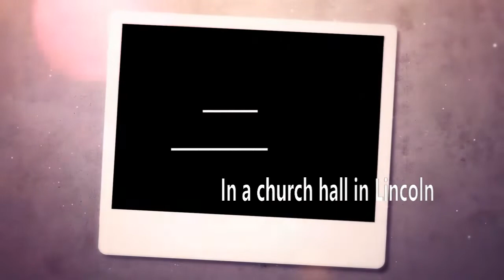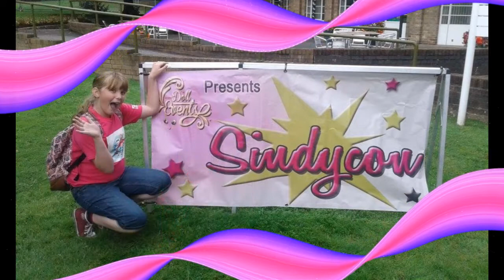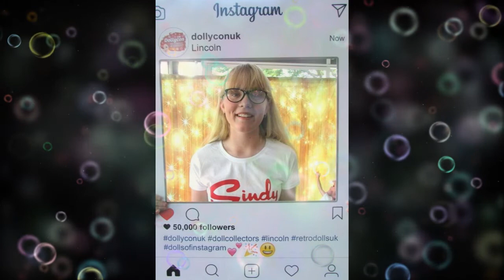MAY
Growing up with Dollycon :)